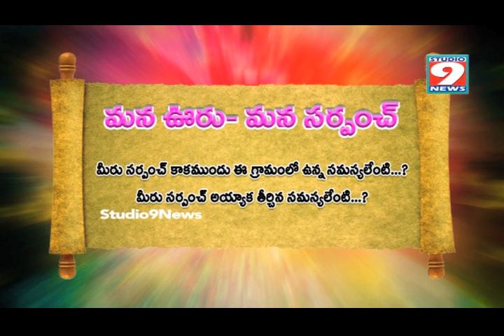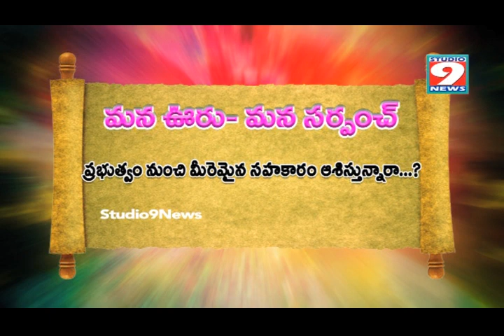Mana Ooru Mana Sarpanch Episode-2 Veleru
This program is about person personal details and Village Development information to improve Agriculture knowledge for farmers , personal interviews in studio9 news